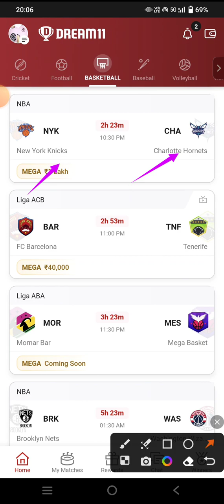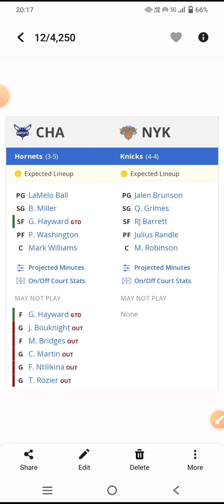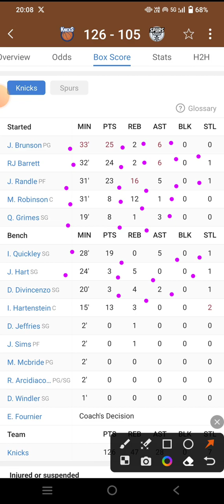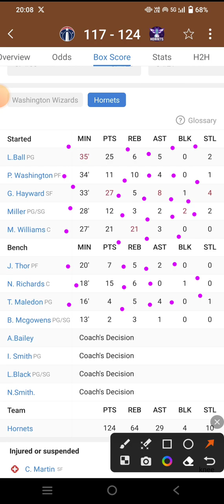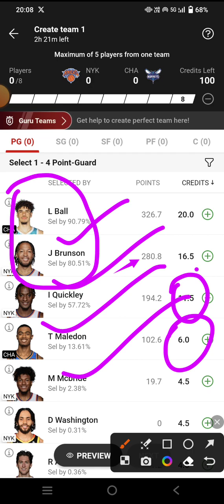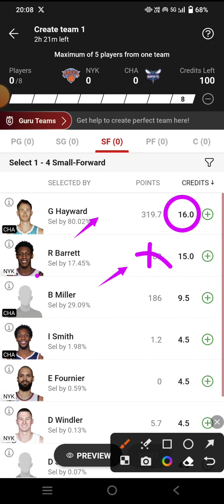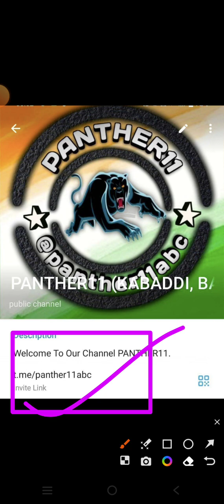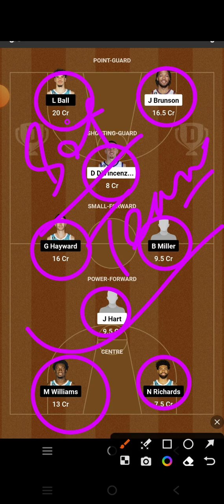NYK VS CHA DREAM11 PREDICTION | NYK VS CHA NBA BASKETBALL | NEW YORK VS CHARLOTTE HORNETS NBA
NYK VS CHA Dream11 team

NYK VS CHA Dream11 prediction

NYK VS CHA Dream11

NYK VS CHA d11 team

NYK VS CHA dream teams

NYK VS CHA FINAL Dream11 team

Dream11 NYK VS CHA final teamDream11 NYK VS CHA NBA BASKETBALL

Dream11 nba team NYK VS CHA

NYK VS CHA dream team NBA BASKETBALL

NBA BASKETBALL

NYK VS CHA Dream11 today match prediction

NYK VS CHA Dream11 today team

NYK VS CHA nba match

NYK VS CHA team prediction

New York knicks Vs Charlotte Hornets  basketball NBA BASKETBALL

New York knicks Vs Charlotte Hornets basketball Dream11 prediction

New York knicks Vs Charlotte Hornets basketball nba 2023

NYK VS CHA Dream11 team prediction

New York knicks Vs Charlotte Hornets basketball Dream11 today match

New York knicks Vs Charlotte Hornets basketball Dream11 team

New York knicks Vs Charlotte Hornets basketball NBA BASKETBALL team

New York knicks Vs Charlotte Hornets

Dream11 NYK VS CHA prediction

Dream11 NYK VS CHA team analysis

Dream11 NYK VS CHA match

Dream11 NYK VS CHA highlights

Dream11 NYK VS CHA live

NYK VS CHA nba BASKETBAL team

NYK VS CHA prediction

NYK VS CHA live

NYK VS CHA NBA BASKETBALL highlights

New York knicks Vs Charlotte Hornets basketball prediction

New York knicks Vs Charlotte Hornets basketball live match

New York knicks Vs Charlotte Hornets basketball Dream11

New York knicks Vs Charlotte Hornets basketball highlights

New York knicks Vs Charlotte Hornets FINAL SL team

NYK VS CHA NBA BASKETBALL

NYK VS CHA NBA BASKETBALL ki best team

NYK VS CHA NBA BASKETBALL ki team

NYK VS CHA NBA BASKETBALL ki gl team analysis

NYK VS CHA NBA BASKETBALL ki gl team prediction

NYK VS CHA team

Today match prediction NYK VS CHA Dream11

NYK VS CHA Dream11 NBA BASKETBALL  2023

NYK VS CHA basketball match

NYK VS CHA playing 11 NBA BASKETBALL

NYK VS CHA Dream11 2023

NYK VS CHA

NYK VS CHA 2023

NYK VS CHA playing today

today Dream11 NYK VS CHA NBA BASKETBALL

NYK VS CHA NBA BASKETBALL today

NYK VS CHA Dream11 NBA BASKETBALL  match Dream11

NYK VS CHA Dream11 today match

NYK VS CHA Dream11 GL team

NYK VS CHA Dream11 Gl team prediction

NYK VS CHA Gl ki team

NYK VS CHA Sl team

NYK VS CHA Dream11 best team analysis

NYK VS CHA Dream11 best team prediction

NYK VS CHA Dream11 aaj ki team

NYK VS CHA Dream11 best team for Sl

NYK VS CHA prediction for Gl

NYK VS CHA best analysis for Gl Dream11

NYK VS CHA NBA BASKETBALL 2023

NYK VS CHA Dream11 Gl and Sl team

NYK VS CHA Dream11 team For NBA BASKETBALL

NYK VS CHA Dream11 best team